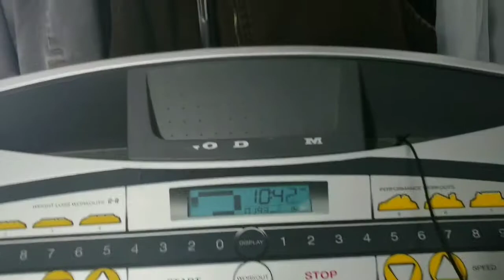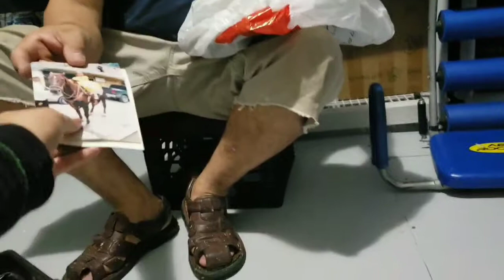Examen físico | limpieza total | baúl de los recuerdos